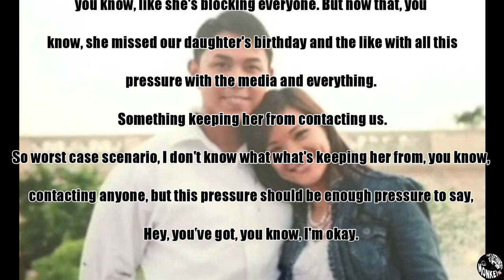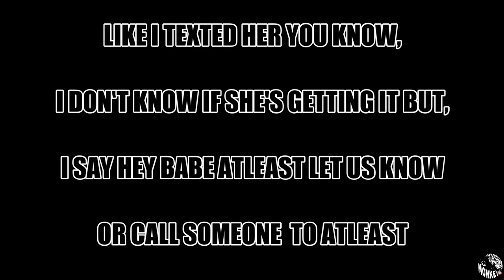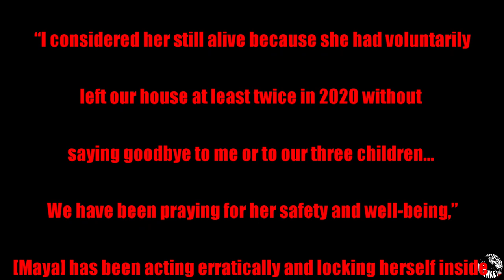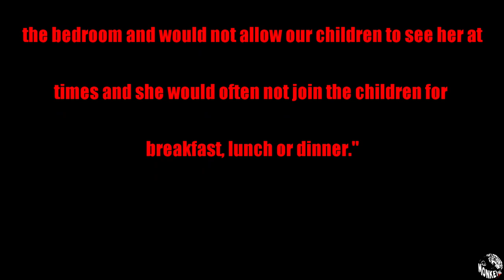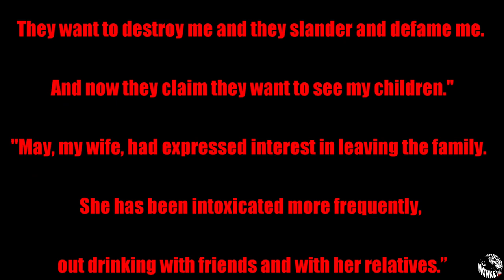Is Maya Millete's Husband Responsible For Her Disappearance? Larry Millete | True Crime Monks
A 39 year old mother of 3, from Chula Vista, California goes missing after a heated argument with her husband. Did he do something or did she choose to walk out on the marriage and her daughters and son that she loves dearly? Lets take a look at the case of Maya Millete.

Official theLeftHandedMonkey Logo T-Shirt on Amazon

Wise by Silent Partner
Event Departure by Silent Partner
Fiery Trail by Silent Partner